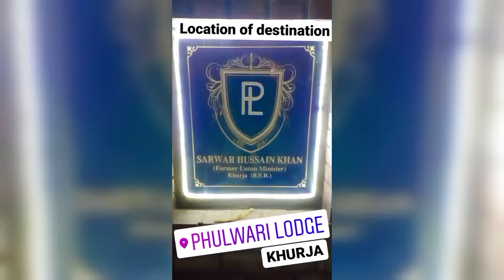Khurja magazine modeling show khurja by MAAHI GAUTAM || Aahana.s 4th Birthday Celebration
amazonhaul,beautyand fashion,vineet khomcha dancer khurja/,khurjamodeling,pankaj rajput video,maahigautamvlog,maahikhurja,maahimodellingshow,modellingshow,khurja khurja,uttar pardesh,vineet khomcha india best dancer,modelling showreel,modelling show

lehga
try on haul
makeuplook
makeuptutorial
makeuplook2022
makeuphaul
amazonhaul
beautyvloger2022
flipkarthauk2022
amazonhaul
amazonhaul2022
amazontryonhaul
amazon2022
amazondresshaul